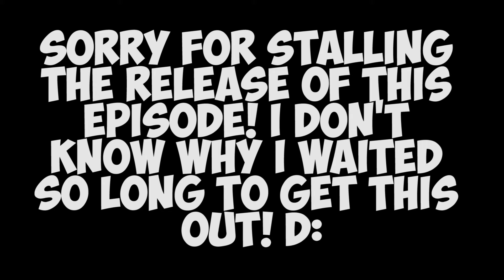SO MANY EXPLOSIONS!!! | Fallout 4 | Episode 4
A much more explosive title than a Tony Hawk skateboarding event.

Console Versions

                          -Links to various social media sites-

Contribute/Support to the Facebook Fanpage!

I live-stream sometimes!

Also have a good day, you lovely little tsunami surfer! :)